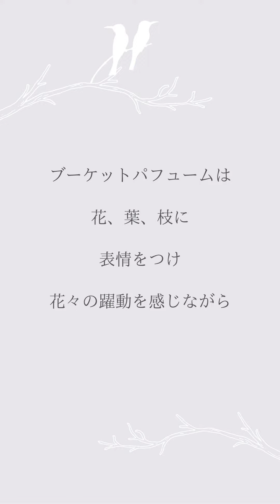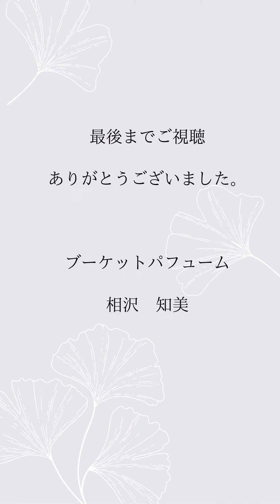【夏のフラワーアレンジメント No.1】スモークツリー、ユリ、フトイを使った大きいフラワーレッスンの作品／フラワーアレンジメント教室 横浜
横浜市泉区。1mを越す大きいフラワーアレンジメント教室。
ブーケットパフュームです。

6月の大きいフラワーレッスン「雨垂れを眺めて」というタイトルのアレンジメントです。
フトイを折って使い、窓につたる雨のしずくを想像したですアレンジメントです。
6月の梅雨の季節にピッタリの花となりました。

また、フトイを折って使う事でアレンジメントにアクセントが出来
基本的なフラワーアレンジメントのデザインに変化を出す事ができました。

動画では生徒さんが生けたアレンジメントをご紹介致しました。

レッスンの募集、ブログ、動画情報を発信
★ご登録下さった方に動画「花の色合わせ3つの方法」をプレゼント中。

フラワーアレンジメント　アレンジメント　アレンジメントフラワー　フラワーアレンジ アレンジフラワー　花　お花　大きいフラワーアレンジメント　大きい花　ブーケットパフューム　相沢知美　Flower Arrangement　 基本　基礎　作り方　横浜　東京　フトイ　夏の花　使い方